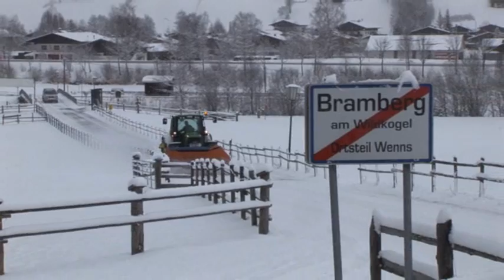John Deere 6530 snow ploughing / snow plowing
John Deere 6530 snow ploughing